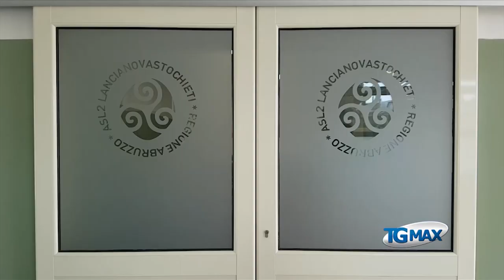Lanciano, in prognosi riservata il 22enne accoltellato